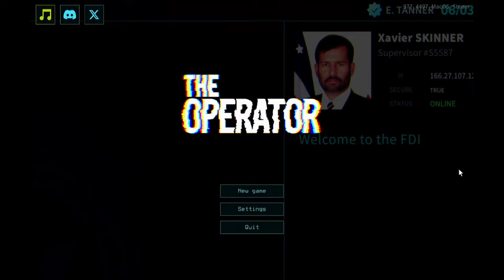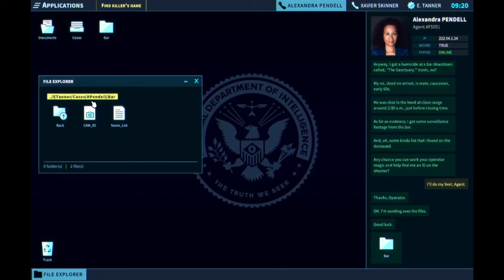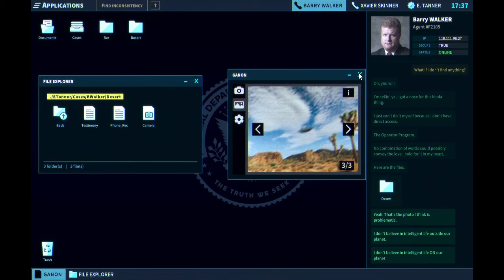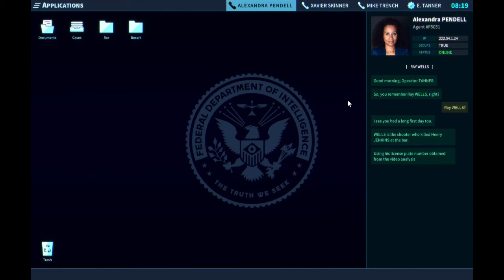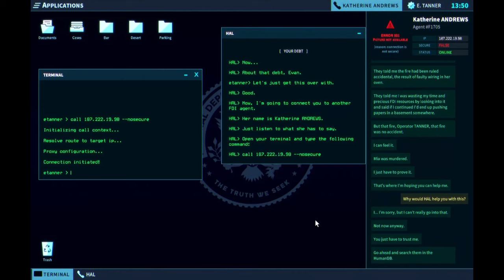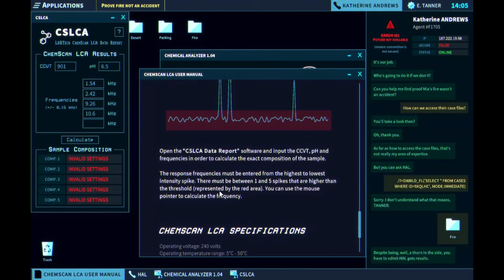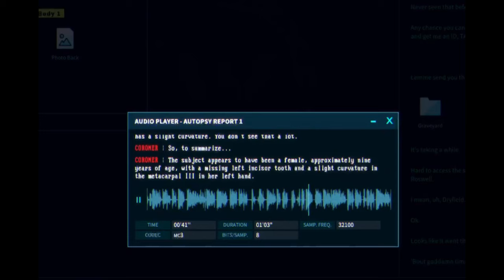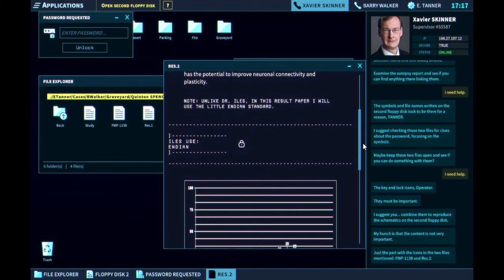I Became An FBI Operator And This Is What Happened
Hi everyone, today I thought I'd try something very different to the usual content you'd see on this channel. The operator is a puzzle based game which sees us join the FBI as their newest Operator, our role is to use our detective skills to assist the field agents and investigate mysterious crimes. Use cutting-edge FDI software to dig for clues, solve puzzles, and uncover the truth.

Shout of the channel members:
- PotatIsKing

 00:00 Track #1 "Consciousness" by Harris Heller

• 01:50 Track #2 "Business As Usual" by Harris Heller

• 03:45 Track #3 "Distant Rendering" by Harris Heller

• 05:45 Track #4 "Satin Ripples" by Harris Heller

• 07:42 Track #5 "BRB" by Harris Heller

• 09:40 Track #6 "Calling the Sun" by Harris Heller

• 11:37 Track #7 "Watching the Dance" by Harris Heller

• 13:39 Track #8 "Equilibrium" by Harris Heller

• 15:43 Track #9 "Mount Never Rest" by Harris Heller

• 17:54 Track #10 "While We Sleep" by Harris Heller

• 20:04 Track #11 "Sunset on Jupiter" by Harris Heller

• 22:16 Track #12 "Of Course I Still Love You" by Harris Heller

• 24:15 Track #13 "Enjoy the Little Things" by Harris Heller

• 26:08 Track #14 "Trapped in Memories" by Harris Heller

• 28:08 Track #15 "Deja Vu" by Harris Heller

• 30:10 Track #16 "The Phantom Follows" by Harris Heller

• 32:13 Track #17 "Huntress" by Harris Heller

• 34:01 Track #18 "Backtracking" by Harris Heller

• 35:53 Track #19 "Humble" by Harris Heller

• 37:56 Track #20 "Up in Love" by Harris Heller

• 39:58 Track #21 "Beach Walk" by Harris Heller

• 41:49 Track #22 "Child's Play" by Harris Heller

• 43:44 Track #23 "Dissonant Whispers" by Harris Heller

• 45:39 Track #24 "Heading Out Nowhere" by Harris Heller

• 47:33 Track #25 "Lucid Dreaming" by Harris Heller

• 49:37 Track #26 "Oasis Skyline" by Harris Heller

• 51:27 Track #27 "Stirling Keys" by Harris Heller

• 53:17 Track #28 "When I Was Younger" by Harris Heller

• 55:06 Track #29 "White Noise" by Harris Heller

• 56:58 Track #30 "Ocularium" by Harris Heller